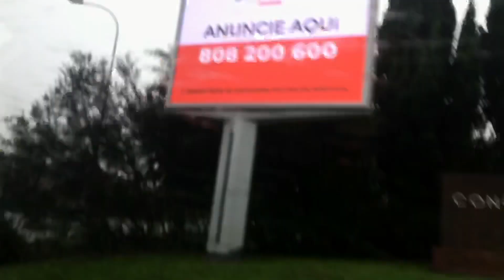Comprei uma mota elétrica 🥰